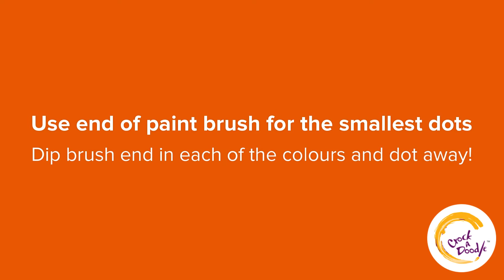Kids Project How To: Lots o Dots